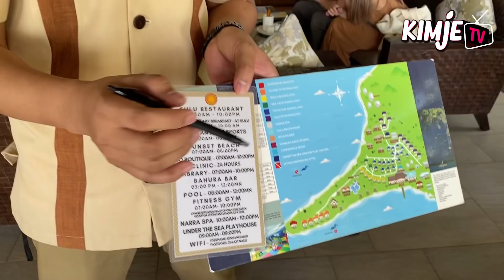SIRENA AT SHOKOY SA CORON!